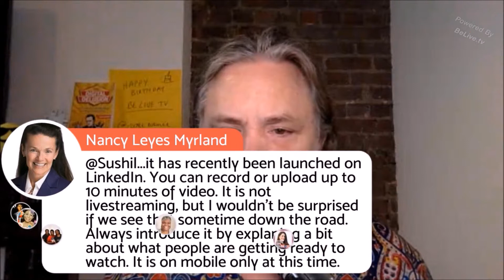How to Amplify Your Content Across All Channels - Doyle Buehler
"Make sure that everything aligns with who you are, your why as a business, your audience, what they're looking for, and how they're actually developing things." - Doyle Buehler

to know about the platform.

Watch our weekly shows on our Facebook page to help you start your own Facebook Live shows, grow your community, and increase engagement

Join our 5000+ community of content creators who are using BeLive